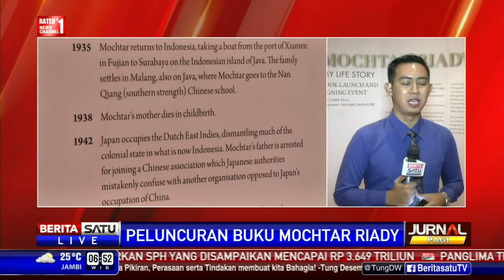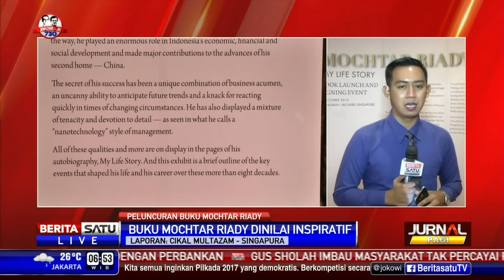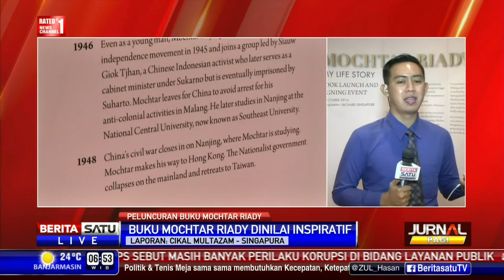Pendiri Lippo Group Mochtar Riady akan Rilis Buku di Singapura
Pada Rabu (05/10/2016) hari ini, pendiri grup Lippo Mochtar Riady bakal menggelar presentasi terkait peluncuran buku terbarunya berjudul "Mochtar Riady My Life Story" di Singapura.

Facebook.com/BeritaSatuTV
Youtube.com/BeritaSatu